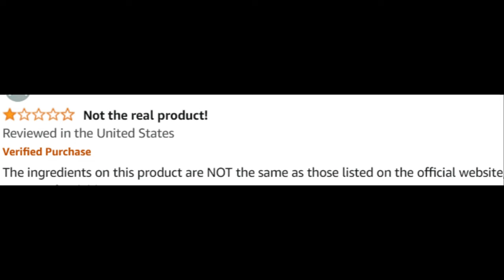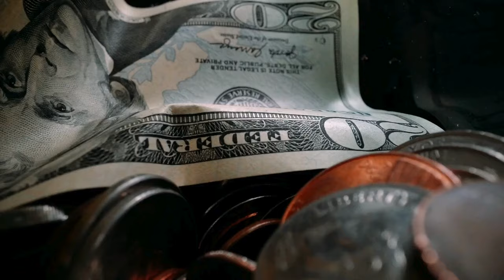Renew (Real Review) Renew Review - Renew - Renew Supplement - Renew Weight Loss - Renew Metabolic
Be sure to explore my Renew customer review 😉

Renew Review - Welcome to our comprehensive review of Renew, a powerful supplement designed to support weight loss and improve overall health. If you're curious about Renew reviews, ingredients, or simply want to know if Renew works, you're in the right place. In this video, we'll cover everything you need to know about this potent supplement, including its benefits and real customer reviews.

📌 Product Presentation
Renew is a revolutionary weight loss supplement formulated to help you shed unwanted pounds and boost your metabolism. Made with a blend of natural ingredients, Renew aims to provide a holistic approach to weight loss, ensuring you can achieve a healthier and leaner body. The convenient pill form makes it easy to incorporate into your daily routine.

💬 FAQ about Renew

❓ What is Renew?
Renew is a weight loss supplement designed to help you shed excess fat and boost your metabolism using a blend of natural ingredients.

❓ What are the Renew ingredients?
Renew contains a blend of natural ingredients known for their effectiveness in supporting weight loss.

❓ Does Renew work?
Yes, Renew has been formulated with scientifically backed ingredients to support weight loss. Many users have reported positive results and significant weight loss.

❓ How does Renew work?
Renew works by combining natural ingredients that enhance your metabolism and fat-burning processes, helping you lose weight more efficiently.

❓ Where to buy Renew?
You can buy Renew from the official website to ensure you receive the genuine product and any special offers available.

❓ What is the price of Renew?
The price of Renew varies based on the package and any promotions.

❓ Are there any customer reviews for Renew?
Yes, there are numerous customer reviews available on the official website and other review platforms. Many users have shared their positive experiences and the results they have achieved with Renew.

🛒 Try Renew Today!
Ready to start your weight loss journey with Renew? You can find more information and purchase it directly from the official website. Ensure you get the authentic product by buying from trusted sources.

Key Moments
00:00 - Renew Supplement
00:13 - Renew Reviews
00:45 - Renew Official Website & Renew Where to Buy
01:25 - Does Renew Work
02:43 - Renew Honest Review
03:02 - Renew Legit
03:12 - Renew Weight Loss